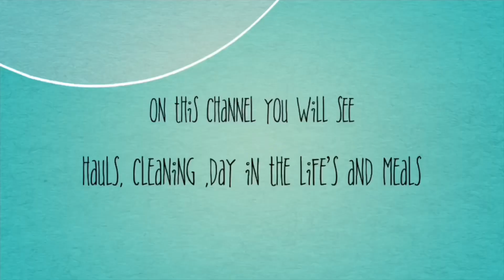Short vlog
Social info

CreationsbyMaddieB

Hello everyone! My name is Madeline, I am 30 years old, my son is Robbie was born on 10th February 2014 5lbs 7oz! He is the light of my life , my fiancé's name is Simon we got together on 12th January 2015 & engaged 12th November 2016. William  was born on 30th April 2019 2lb 15oz, he is our rainbow baby. We are a young family who are just trying to figure out life.